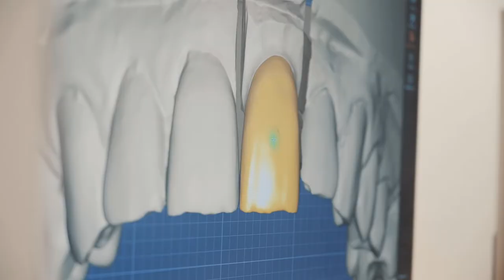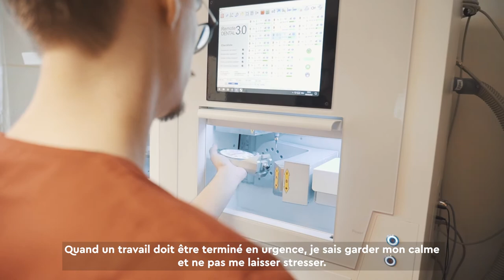Technicien/ne-dentiste CFC – un métier fascinant!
Découvre le quotidien en tant que technicien-ne-dentiste CFC : Swiss Dental Laboratories
Livio et Valdrin suivent actuellement une formation de techniciens-dentistes. À quoi ressemble leur quotidien ? En quoi cet apprentissage est-il précieux pour la société ? Vous en saurez plus en regardant cette vidéo professionnelle !

L'apprentissage de technicien-ne-dentiste dure quatre ans. Le lieu de travail est un laboratoire de prothèse dentaire. Ce métier requiert à la fois des compétences créatives et artistiques et des travaux de précision. On travaille entre autres avec des imprimantes 3D et une technique laser précise afin de réaliser un produit unique pour chaque personne. Le but du métier est de redonner le sourire aux gens.

Tu veux en savoir plus sur la formation de technicien-ne-dentiste CFC ? Tu trouveras plus d'informations ici : la particularité de yousty.ch est qu'en plus de toutes les informations et conseils importants sur les métiers, les places d'apprentissage disponibles et le processus de candidature, tu pourras avoir un aperçu d'une entreprise. Chez yousty, tu peux faire en ligne un stage de prise de contact!